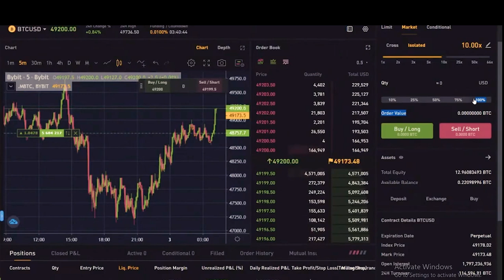Official Trailer Episode 2..|CRIME FILES|INBCN NEWS|...Premieres 27th march 8 PM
विदर्भ के जुर्म की दास्ता,
हत्या आत्महत्या या कुछ और ,
सरेआम होते बेखौफ अपराधों का सच।
वासना की आड़ में प्यार के रिश्ते  हो रहे तार तार

सोशल मिडिया और ड्रग्स के चंगुल में फसी युवा पीढ़ी
विदर्भ के वास्तविक  घटनाओंपर पर आधारित अपराधिक श्रृंखला
बीसीएन  प्रस्तुत  विदर्भ का पहला क्राइम शो
आपके अपने बीसीएन   चैनल  पर
क्राइम फाइल्स
सच दिखाए बिना छुपाये।

आ रहा है 27 मार्च शाम 8 बजे